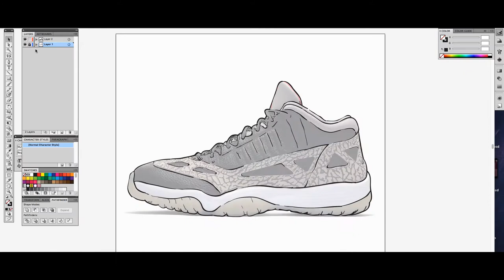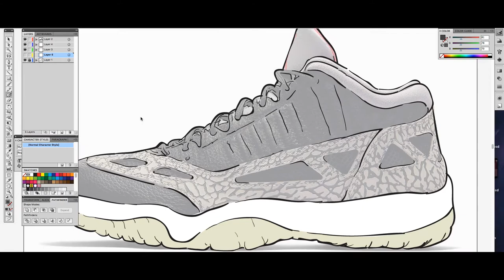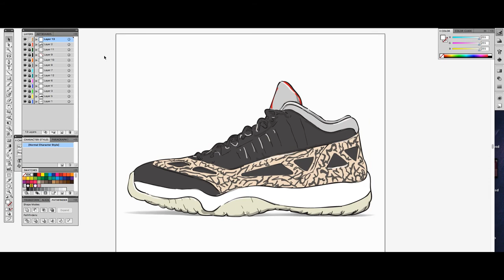Drawing in Adobe Illustrator | Blob brush | Air Jordan 11 Low IE "Black Cement" | [Speed Art]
The Air Jordan 11 Low IE, after leaks late last year, is finally nearing its 2020 release. An homage to the past in nearly every way, the silhouette is set to arrive first in the beloved “Black Cement” colorway through a construction relatively true to original form. Textured leathers run replete with black dyes all throughout the base, outfitting with standard tumbling at the toe and ribbed detailing along the side profile. Overlays, which distinguish themselves by way of lighter shade, adorn with the patented Cement print from vamp to heel with incisions cut throughout for necessary ventilation. Elsewhere, the tongue features a cut almost identical to that of the Air Jordan 3, grey coloring and red Jumpman insignia only furthering such a connection. If you’re looking to grab your hands on a pair, then expect to find them at the stores listed below come July 16th. In other news, the Jordan 1 Zoom Crater was officially announced today.